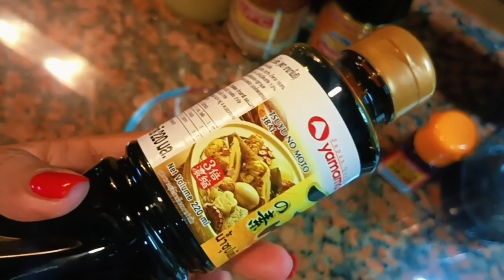ME & MY KITCHEN Ep.86 ( Sweet & Spicy Pomfret Fish , Okra , Morning Glory and Gumbo )